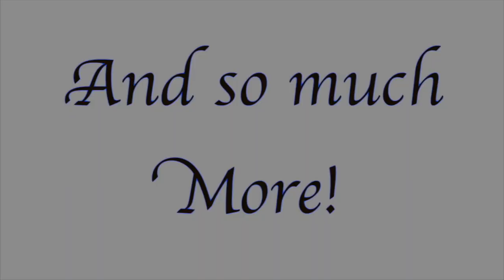FFXIV: Shadowbringers Eden's Promise (Quest: Where I Belong) Ending Eden's Promise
Mitron is defeated and the Empty is now coming back to life... it looks like the future has never been brighter for the First. All that is left is for Gaia to decide where she wants to go and where she belongs in this new world now that she is free to choose her own way.